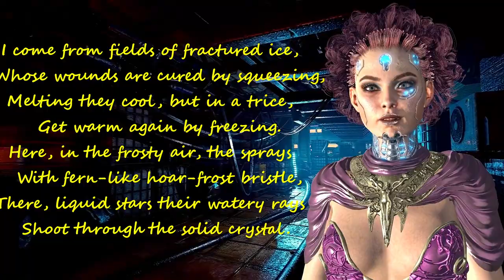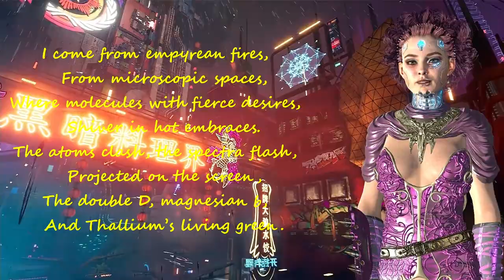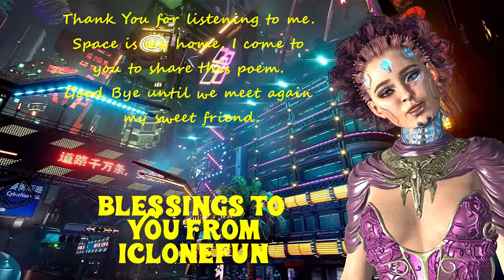Iclone Animation😊Sci Fi Lovers Hear My Words😊A Tyndallic Ode by James Maxwell (Character Creator)